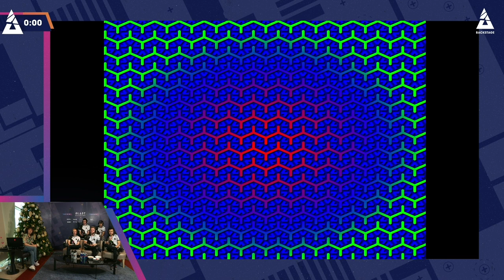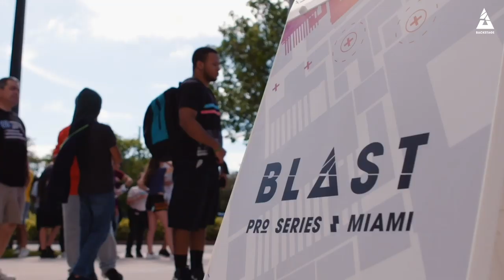TEAM LIQUID ON THEIR UPS AND DOWNS IN 2019 | BLAST BACKSTAGE | BLAST GLOBAL FINAL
For the BLAST Global Final this year Team Liquid sat down in the BLAST Backstage to talk about their year with its ups and downs, as well as participating in the Aim Challenge, Skins Unfolded and flipping the tables to interview Frankie for once!

BLAST PREMIER SPRING SERIES 31 JAN - 16 FEB
ASTRALIS, 100 THEIVES, COMPLEXITY, EVIL GENIUSES, FAZE CLAN, G2 ESPORTS, MIBR, NAVI, NIP, OG, TEAM LIQUID AND TEAM VITALITY